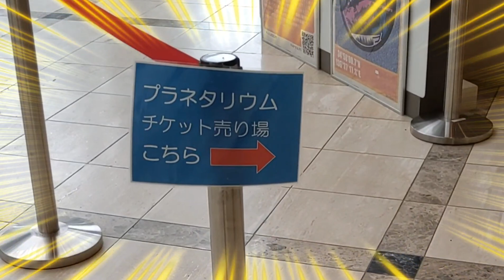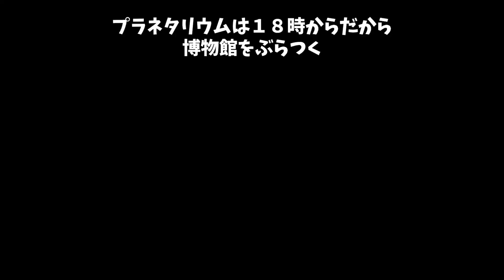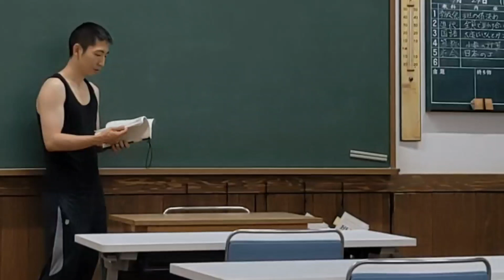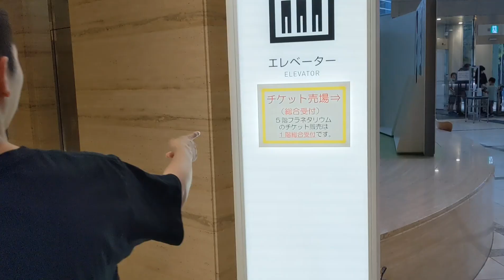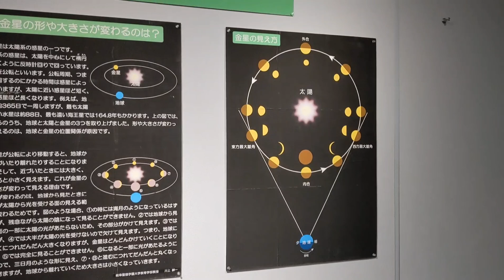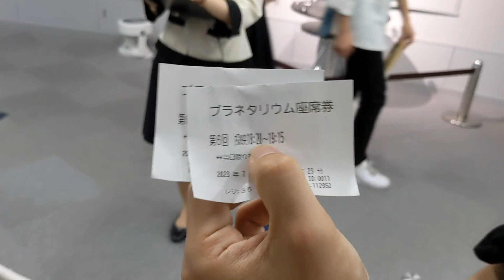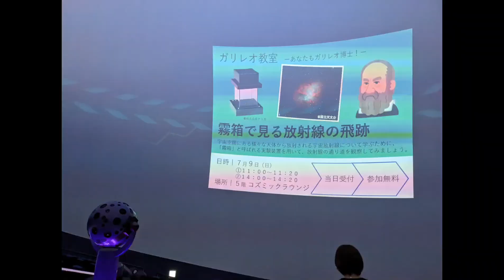銀河鉄道の夜【日韓カップル】土曜日限定の期間限定のプラネタリウムを見たら感動した!